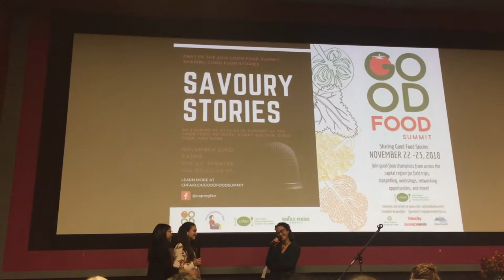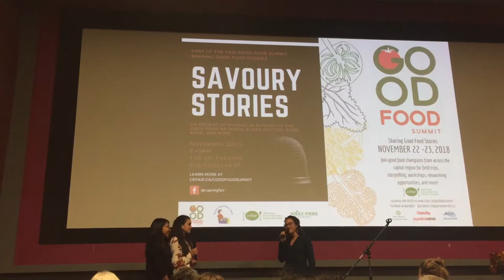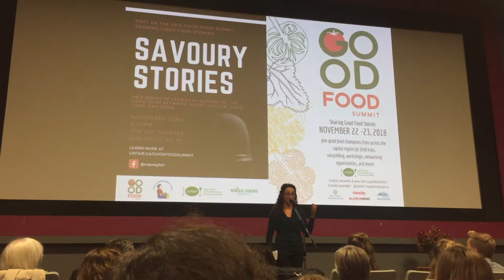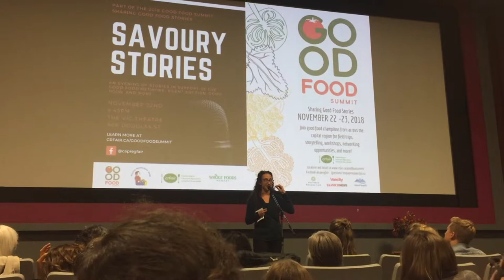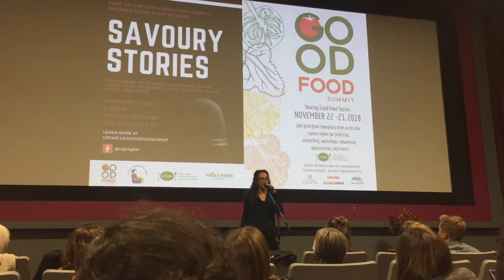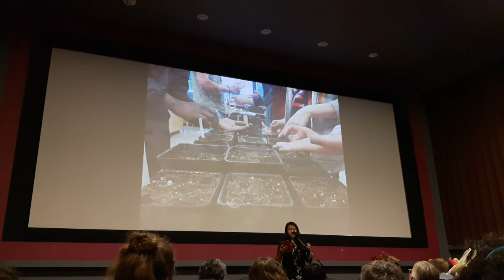Growing Schools presents at Savoury Stories 2018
Growing Schools students share their reflections about the Garden Apprenticeship Program at Reynolds Secondary.